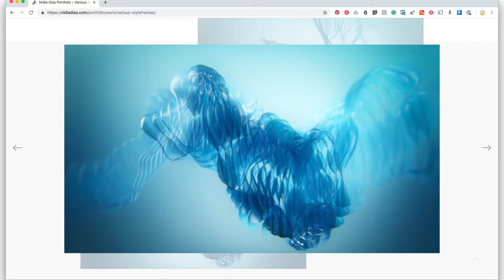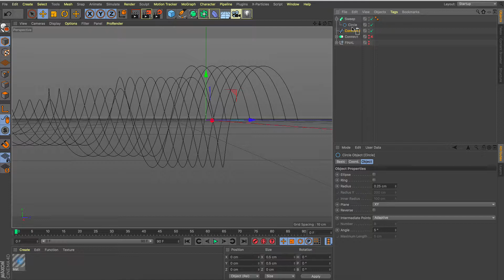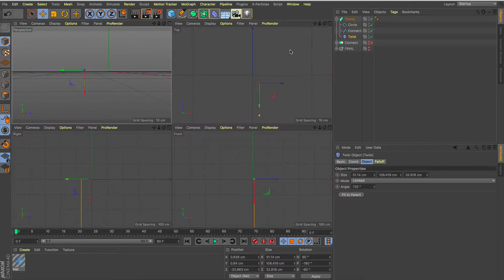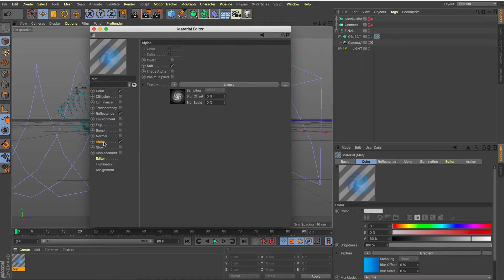QuickTip 04 - Twist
Some people were asking how I've done this old styleframe from my time at FutureDeluxe, so here's a quick tip.

I go mainly through the technique and at the end quickly show the trick on the material. The original styleframe was done in Vray, but since I don't use it anymore, I just show it on the standard c4d material.